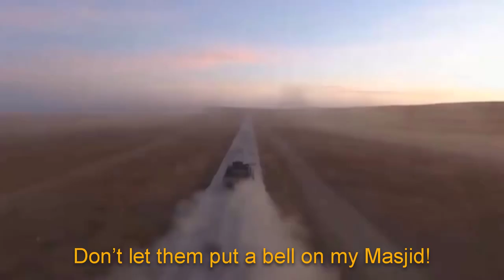Turkish Patriotic Song - Ordunun Duası (Army’s Orison) with English Subtitles